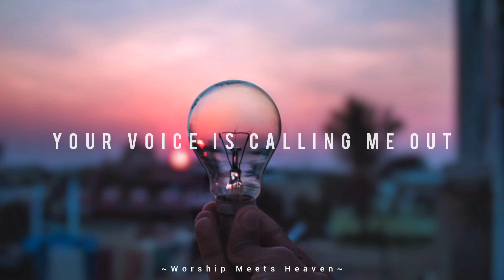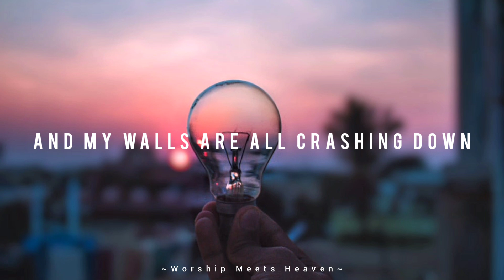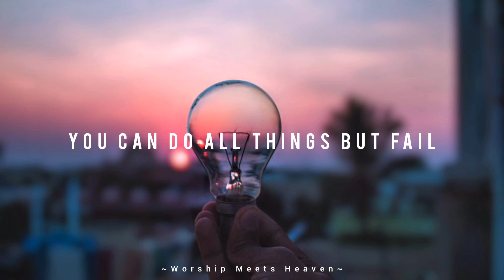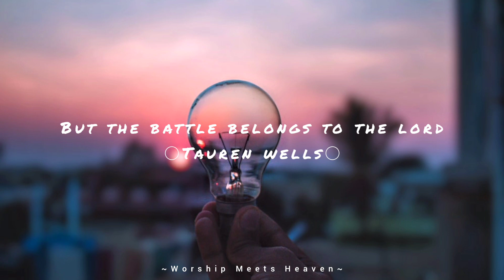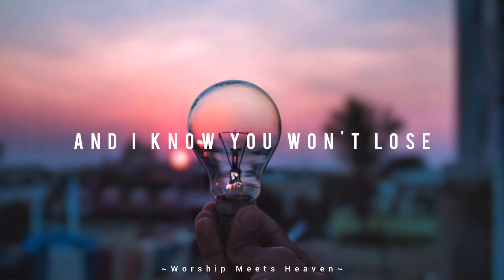Never Lost - Elevation Worship ( With Lyrics ) ft.Tauren Wells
Never Lost ( Lyrics )

Miracles when You move
Such an easy thing for You to do
Your hand is moving right now
You are still showing up
At the tomb of every Lazarus
Your voice is calling me out

Right now, I know You're able
My God, come through again

You can do all things
You can do all things but fail
'Cause You've never lost a battle
No, You've never lost a battle
And I know, I know You never will

Everything's possible
By the power of the Holy Ghost
A new wind is blowing right now
Breaking my heart of stone
Taking over like it's Jericho
And my walls are all crashing down

You've never lost a battle
You never will

You never will

And I know You won't lose
You never will

Songwriters: Christopher Joel Brown / Steven Furtick / Tiffany Hammer

□♡Gracious is the LORD, and righteous; Yes, our God is merciful. ~ Psalm 116:5♡

{^=^} ~ Worship Meets Heaven ;
□Even when sometimes it hurts, always do remember that God is on Our side...HE is for us
And HE will surely leads us through...~